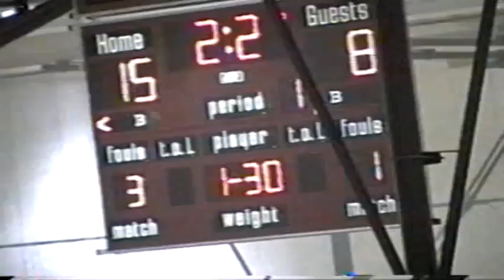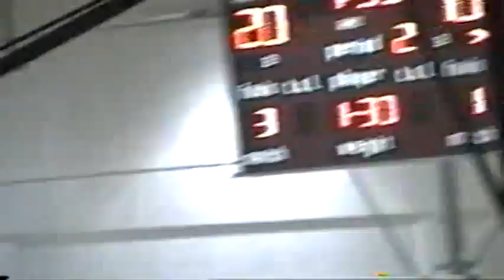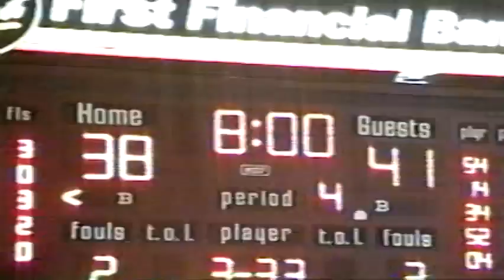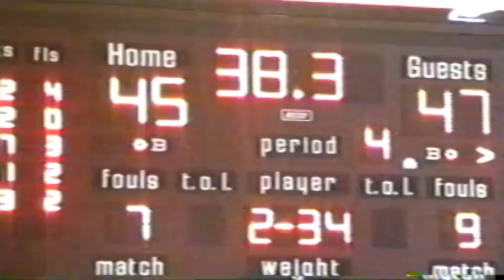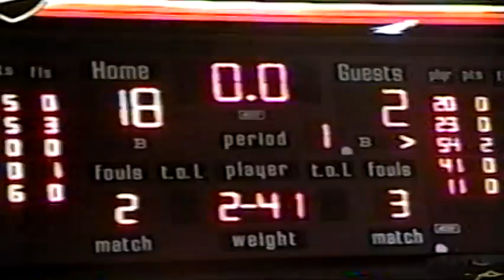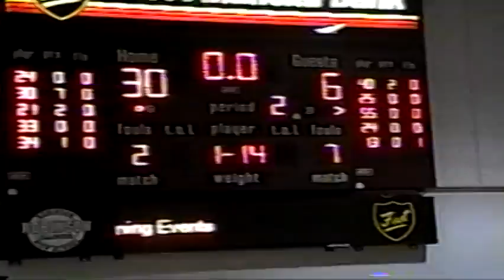Robinson vs Charleston - 2007-2008